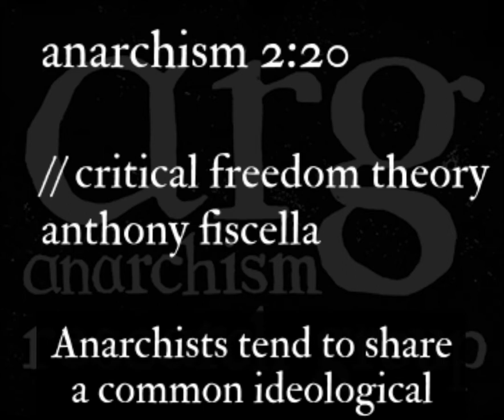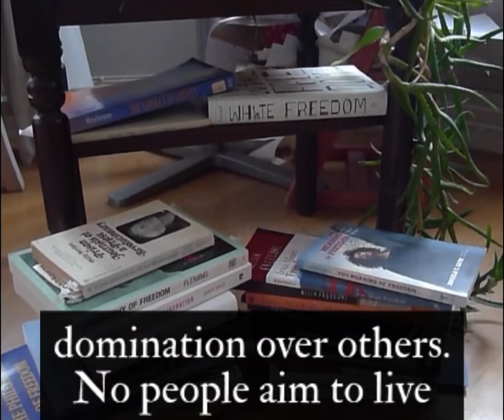Critical Freedom Theory | Anarchism in 2min 20sec #3 | Anthony T. Fiscella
The 3rd video in our short intros to anarchist studies series is from Anthony Fiscella. Anthony looks at alternatives to the Western idea of freedom & what they bring to anarchism.

Anthony T. Fiscella has a Ph.D. (Lund University) in the history of religion. His theoretical work has addressed decolonialism, ecologies of violence, and alternative conceptions of “freedom” excluded from dominant academic conversations. He has written peer review articles, chapters, and dissertation work on Islam and anarchism, the MOVE Organization, Unitarian Universalists, taqwacore, and the anarcho-primitivist religiosity of Lynyrd Skynyrd. In light of the extreme an ongoing ecological crises, he has, since 2017, begun to gradually shift emphasis from academia to pragmatic degrowth-oriented work and education.